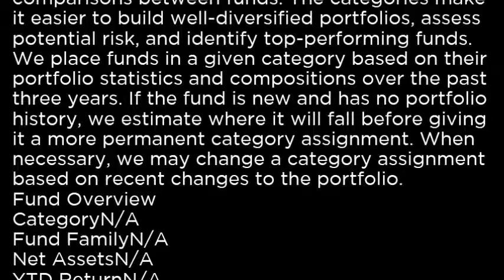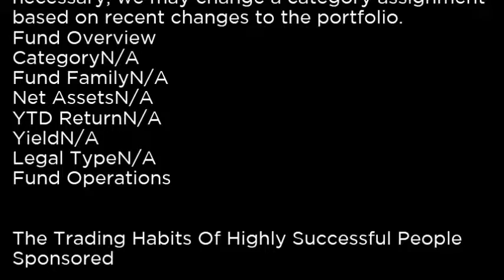AMCA iShares Trust iShares Russell 1000 Pure U S Revenue ETF AMCA buy or sell Buffett read basic